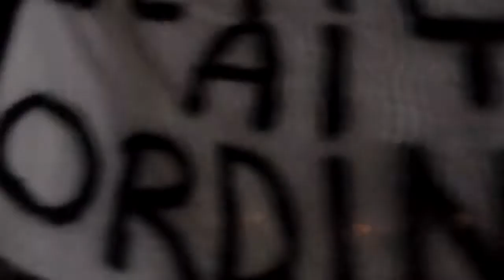Vasco Rossi roma 30/6/14 sballi ravvicinati del 3tipo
Ultima data olimpico sempre ai tuoi ordini.kom